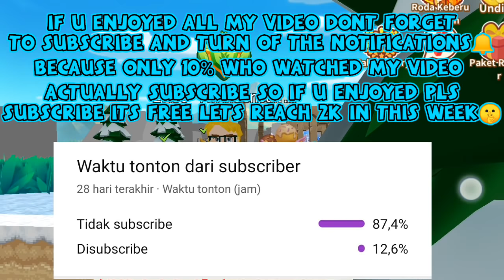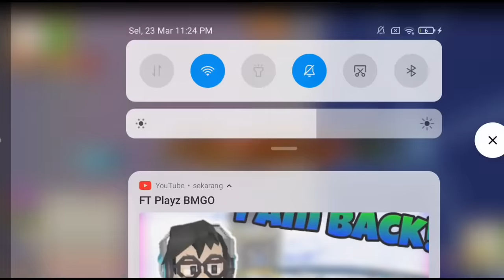FREE RAINBOW LOLIKAT?!Trainers Area (Blockman Go:BlockyMods)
@AlvinSenpaiUwU  Sub Pls

Add Me In Blockman Go?
Cooming Soon

Dibilangin ignore anak bgst masih aja dibaca:v